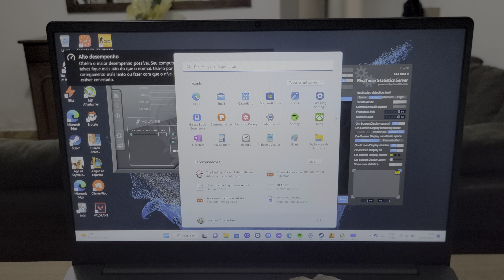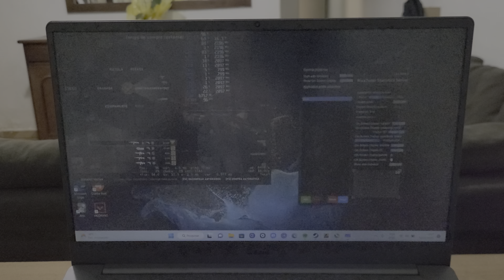Samsung Galaxy Book2 com Core i5 - CS:GO benchmark